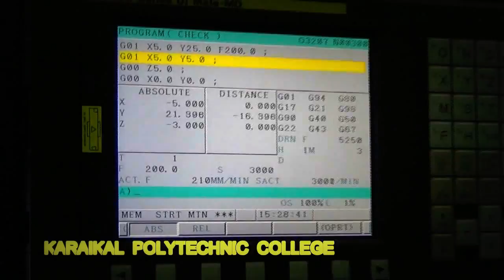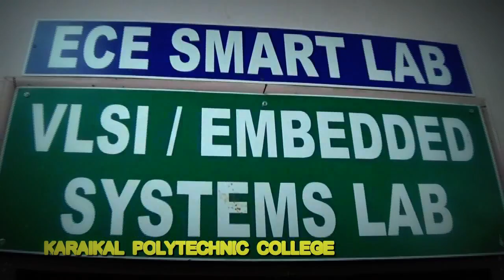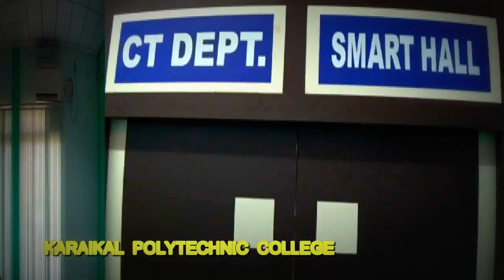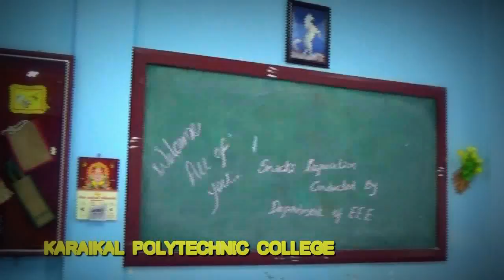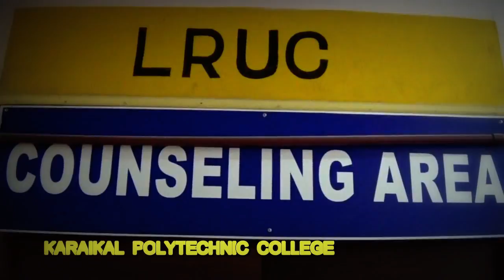ABOUT KARAIKAL POLYTECHNIC COLLEGE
Karaikal polytechnic college was established in the year 1988 to fulfill the long cherished ambition of the people of Karaikal, and to meet the demand of the technician education as a result of rapid industrialization in the Karaikal region of the Union territory of Puducherry.
The administration of the Polytechnic college is managed by an autonomous registered society, formed by the Government of Puducherry in the name of Pondicherry Institute of Post Matric Technical Education (PIPMATE) governed by a General Body under the chairmanship  of Secretary for Education,  Government  of Pondicherry and Additional Directorate of Technical Education, Government of Pondicherry as member Secretary.
Admission is made as per the rules and regulations laid down by the AICTE (All India Council for Technical Education), Government of Puducherry and State Board of Technical Education. Limited intake of students, strictly on the basis of merit, is trained by a team of experienced and committed staff members. Examinations are conducted by the State Board of Technical Education, Tamil Nadu and it awards Diploma certificates. Further the students are subjected to regular internal assessment by conducting daily and weekly tests with full emphasis on practical.
Apart from the pursuit of academic excellence the students are actively involved in various extracurricular activities in sports, NSS and other activities. All this have moulded our students to tackle any type of situation during employment.  The passed out students from this institution have found their rightful place in reputed industrial firms and colleges of higher learning and they are living up to their reputation
The Union Territory of Puducherry has its significance due to late Pandit Jawaharlal Nehru who has envisaged a special status  for Puducherry to preserve the window to the French culture on India.  Puducherry, Karaikal, Mahe and Yanam. Puducherry and Karaikal are enclave in Tamilnadu, Mahe in Kerala, and Yanam in Andhra Pradesh.  The Union Territory with a population of about eight lakhs having several reputed industries has been  progressing all these years and is due to the industrial friendly policies and tax benefit provided to this Union territory. Puducherry has deservedly magnetized many large industrial houses of national repute and several renowned industries look for well trained technicians to meet their human resource needs. The Government runs almost all categories of professional industries for the benefit of the society.
The Union Territory of Puducherry has totally five Polytechnic colleges one run by the Government of Puducherry and four others by a separate society called PIPMATE funded and fully sponsored by the Government of Puducherry.  The four Polytechnic colleges are situated one in each region of the Union Territory.
The Polytechnic situated in Karaikal called “KARAIKAL POLYTECHNIC COLLEGE” is beautifully located in a 5 hectare plot. It is located on the National Highway at a distance of about 130 kms south of puducherry. It is functioning in an elegant, architect designed, spacious, new building, built under the assistance of World Bank. It is provided with all modern laboratories, high- tech equipments, a fully equipped students centre, a Learning Resources User Centre etc. and all others that are required for all around development of the students.